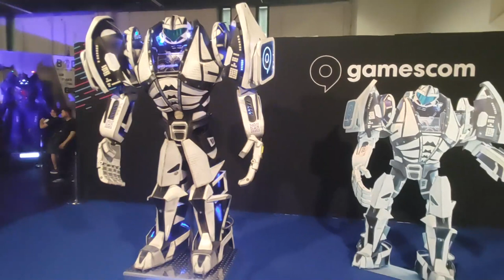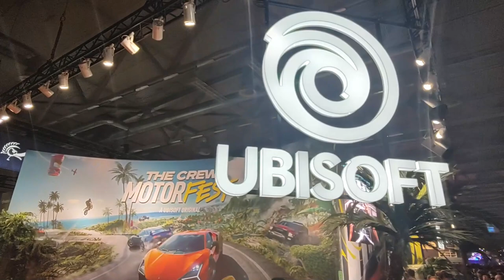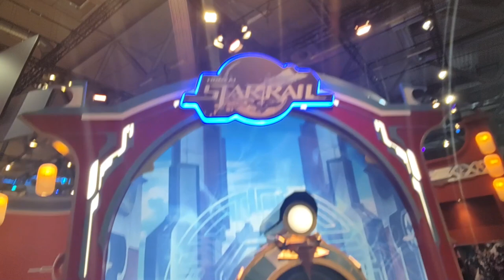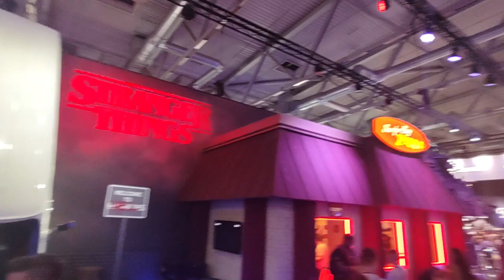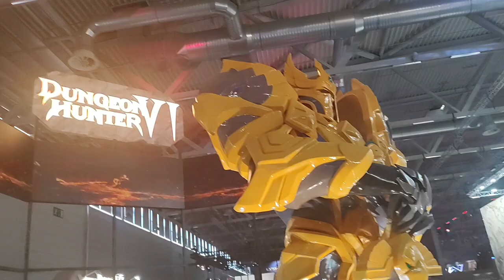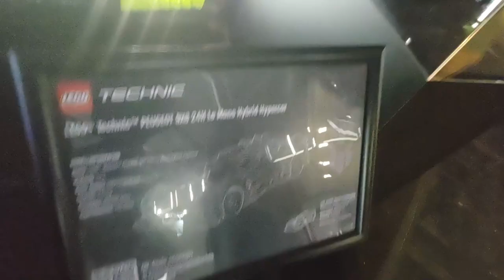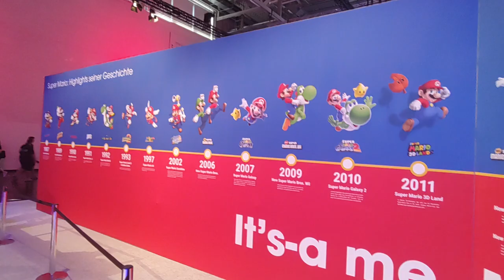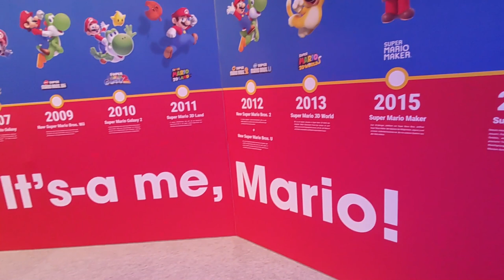Various "GAMESCOM 2023" Short-Moments